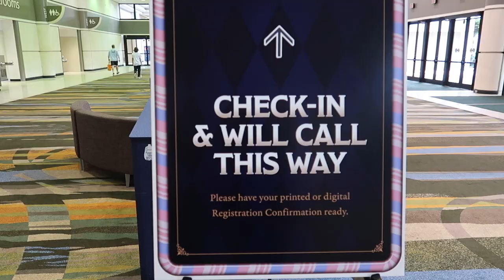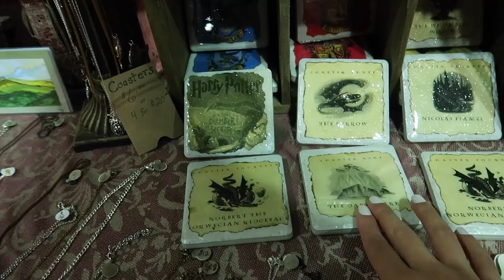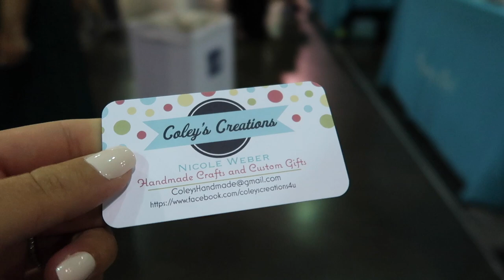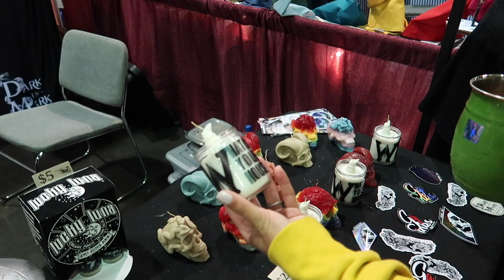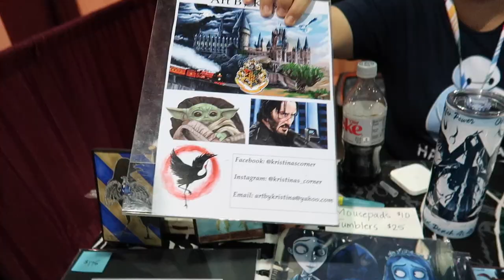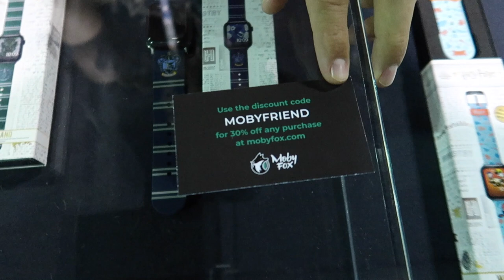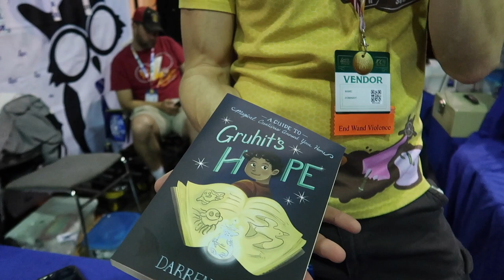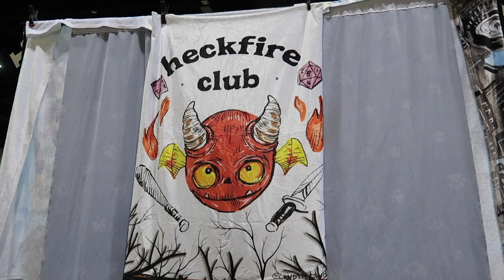We Went to a Harry Potter Convention! LeakyCon Orlando 2022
It was our very first time attending LeakyCon Orlando and it was so much fun! Lots of incredible vendors so make sure to check out their info down below ☺️

:) We are OneLittleSpark aka Jessica & Luis and we really appreciate the love and support from all of you.

Want to send us some Magic Mail!? ✨✉️
6526 Old Brick Rd. 120-318

•KJ Dino
•I Have A Dream
•Scorpiopaul
•Dusty Nelson
•Maribel Sarote
•Jose Carioca
•Jerry
•Carl Afable
•Andreas Beer
•Lynne Butler
•Mark Rogers
•Simon Rogers
•Todd Henderson
•Dianne Hirtz
•Melanie Watson
•Robyn Z
•David Ohlsen
•Dolewhip Dave
•Meghan Grant
•Tyler
•John The Barber
•Ted M
•Chelsey Kudlacik
•Starlah Mutiny
•Manuel Garcia
•Kathy C
•Mouse Junky
•James Morgan
•NC Jeep Head
•Christina Pridgen
•James Pridgen
•Pierce Sergeant
•Theodore Stites
•Chris Ellison
•Dan Greene
•Yamil Landrau
•Jasonstover9
•Jeffery Hastings
•Bradley Biller
•Stan Devine
•Missy Mellen
•Jason and Valeria Mccanless
•Sunset Illusion
•Maria Cordoves

🪄Merlin’s Munchies Coffee Co.